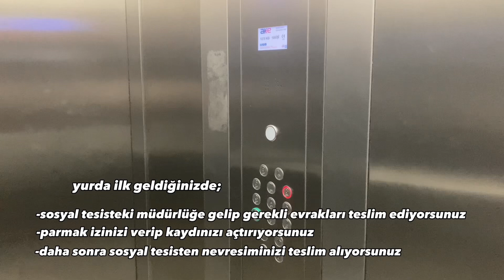KYK YURT TANITIMI|Sivas Kyk Kız Yurdu ✨ (yıldız,tecer,sancaktar,kızılırmak)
Merak ettiğiniz ve kafanıza takılan ne varsa sorabilirsiniz 🫶🏻